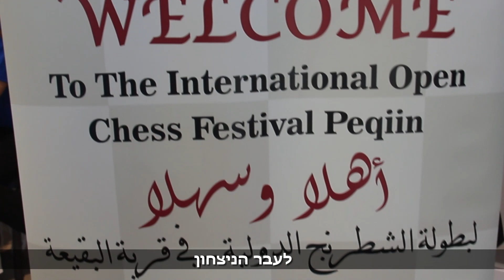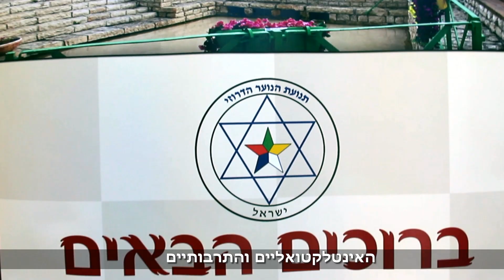Summary of the International Open Chess Festival Peqiin 2023